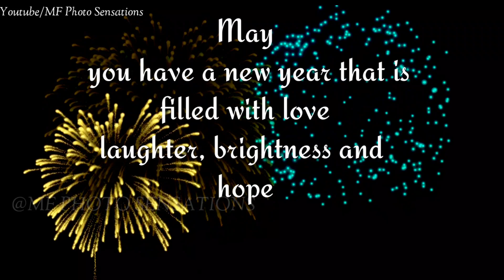SPECIAL HAPPY NEW YEAR || Whatsapp Seconds Status lyrics| happy New year to all of my Viewers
THANKS FOR Making my 2017 Special

And 1 million Veiws on my Channel Thanks